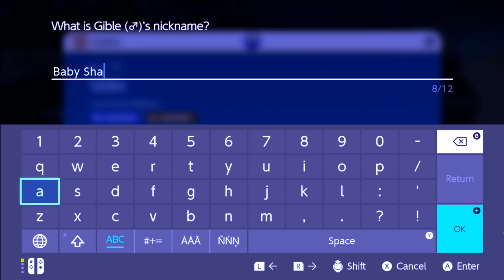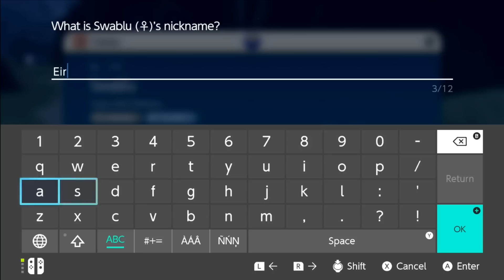Can CHAMPION LANCE beat Pokémon Scarlet and Violet?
Install Raid for Free ✅ IOS/ANDROID/PC and get a special starter pack with an Epic champion Kellan the Shrike 💥 Join a special Valentine’s Day-themed adventure ❤️ ❤️ with the Raid Love Quest to win some fantastic in-game and real life prizes 🎁
Can we beat Pokemon Scarlet and Violet challenge where I play as gen 1 elite four leader and champion , Lance? His team including Dragonite and his shiny Gyarados for this run! With extra set rules such as no terrastallizing and no items in battle, is it possible to become the best trainer in the Paldea region?

PS! Don't forget to SMACK that LIKE button if you enjoyed the GAMEPLAY! 👍

Raid: Shadow Legends “Raid Love Quest” Prize Promotion. Entry is Open to legal residents of THE 50 UNITED STATES AND THE DISTRICT OF COLUMBIA (EXCLUDING NEW YORK AND FLORIDA), who are 18 years or older. VOID WHERE PROHIBITED. Open only to NEW users with a valid Player ID that downloaded Raid: Shadow Legends and opened a Game Account after January 1st, 2023. NO PURCHASE NECESSARY TO ENTER OR TO WIN A PRIZE. A PURCHASE DOES NOT IMPROVE YOUR CHANCES OF WINNING A PRIZE. Prizes: in-game items or Amazon.com Gift Cards, in the value and number as described in the Promotion Official Rules . ONLY ONE ENTRY IS PERMITTED PER PERSON. Additional Terms may apply on Amazon.com Gift Cards as set forth Prizes will be rewarded randomly and subject to eligibility requirement set forth in the Promotion Official Rules. Promotion Period: February 14th at 00:01 – March 14th at 23:59. Personal Data will be processed in accordance with the Privacy Notice